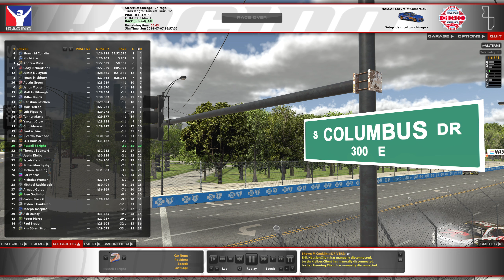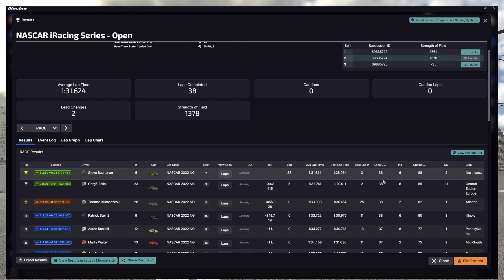NASCAR iRacing Series | Chicago Street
Race 20 of the 2024 NASCAR iRacing Series - Fixed Setup. NASCAR Cup Series Next Gen Chevrolet ZL1, Chicago Street Course, 2023 Cup layout

Chapter Timestamps:
0:00 - Intro
2:02 - Qualifying
8:12 - Grid & Pace Lap
12:00 - Race
1:10:05 - Start, Incidents & Crashes
1:23:53 - Results